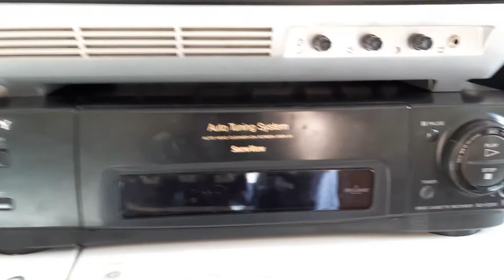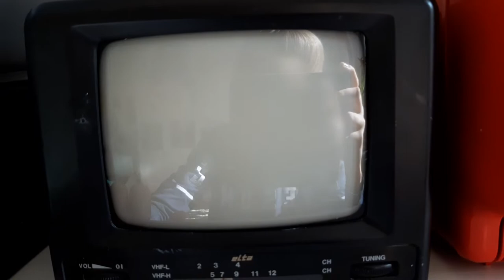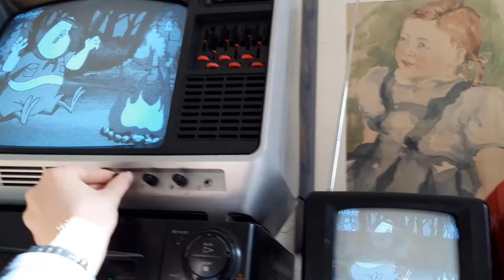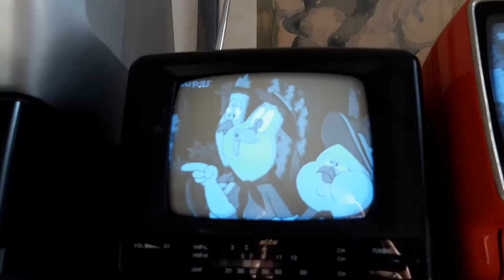Analoges Signal für alte Fernseher